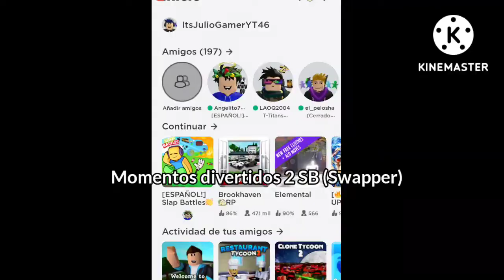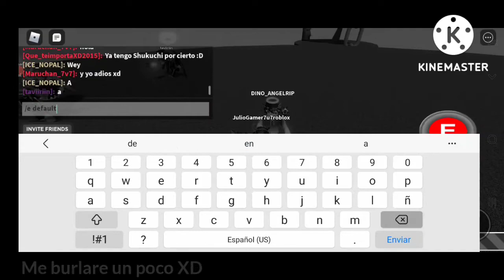Momentos Divertidos (Swapper) Slap battles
La roca